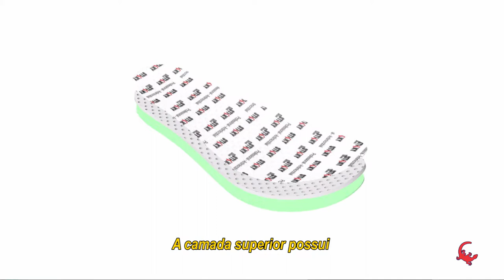Descubra seu Sticky Shoes! | Aula 02 - Linha Tradicional: Woman e Man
Descubra seu Sticky Shoes!

Aula 02 - Linha Tradicional: Woman e Man

Neste vídeo iremos falar sobre nossa Tradicional, composta pelos modelos Woman e Man!
Essa linha trás a praticidade de um calçado ocupacional para o dia a dia dos trabalhadores. Com um design moderno estes calçados oferecem um excelente conforto para os profissionais que permanecem longas horas em pé, aliada a proteção que o solado exclusivo oferece contra as quedas.

Descubra todo o poder por trás da experiência ao calçar um Sticky Shoes.